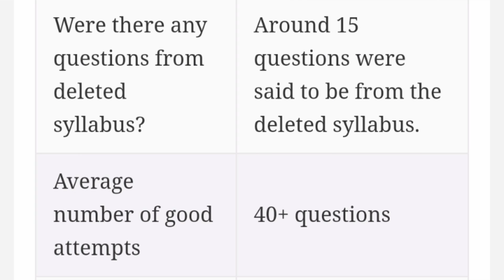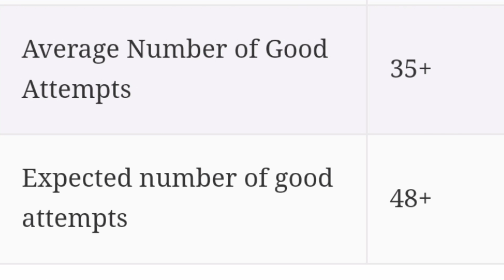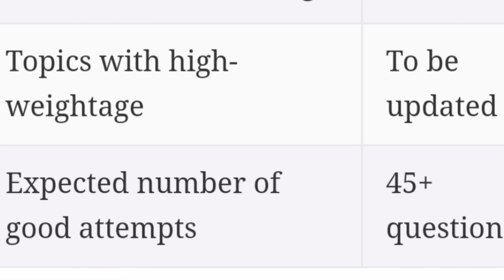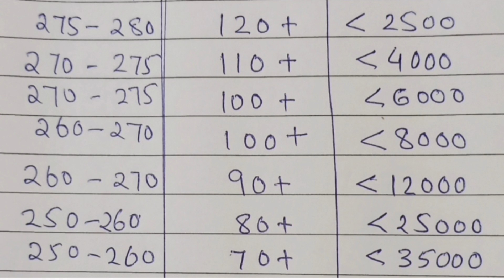KCET rank vs marks 2025|KCET marks vs Rank 2024|kcet rank predictor|Ranking